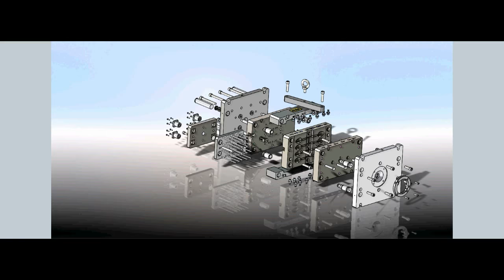Mold on the fittings element. Design and manufacture of molds.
The company "B-mold" - leading company in the field of the industry of plastic on delivery of the "turnkey" complex equipment for production of plastic products.

 We offer design and manufacture of self-produced compression molds, delivery of automatic molding machines by effort of interlocking of 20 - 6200 tons, chillers, bunker dryers, loaders, buckers, thermostats, pipeline lines and other equipment for casting of plastic products.

 Our company is also the official representative and service center in Ukraine of such leading hardware manufacturers as: Chen Hsong Machinery - TPA Jetmaster, Easymaster; Asian Plastic Machinery - TPA Supermaster; Industrial Frigo - chillers; Shini - the periphery. Warranty, service, post warranty service.
We will be glad to cooperation.